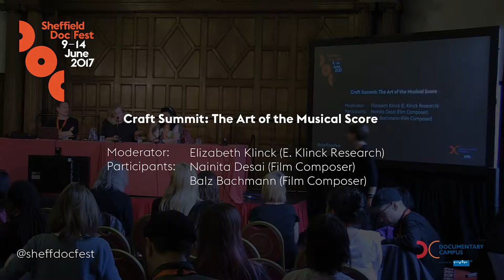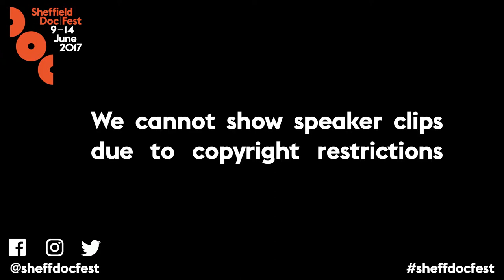Craft Summit 2017: The Art of the Musical Score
A well-crafted musical score can make a profound difference in a film. The right chemistry between a filmmaker and composer can help achieve the visceral cinematic experience that we all yearn for as audience members. Composers Nainita Desai and Balz Bachmann’s discuss the art of the documentary film music and score with Elizabeth Klinck.

Filmed by Sheffield Hallam University Students and edited by Matthew Sturdy from Cosmic Joke.